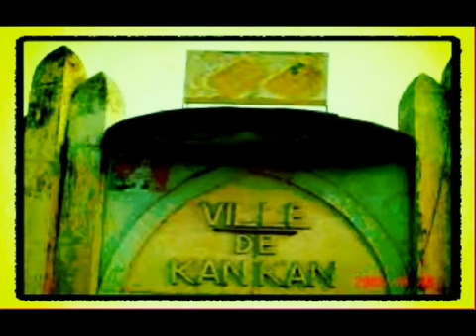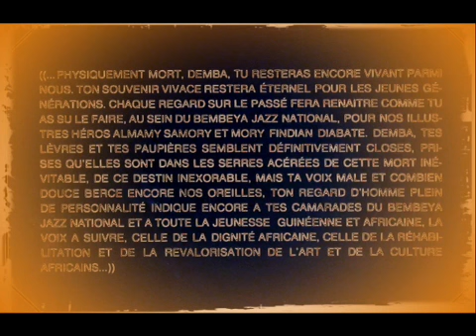Bembeya Jazz National - Dagna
Bembeya Jazz National - Dagna (1974)
Special Recueil - Souvenir À la Mémoire D'aboubacar Demba Camara